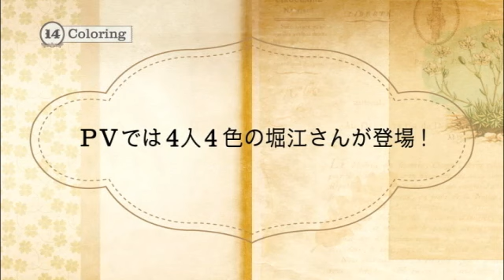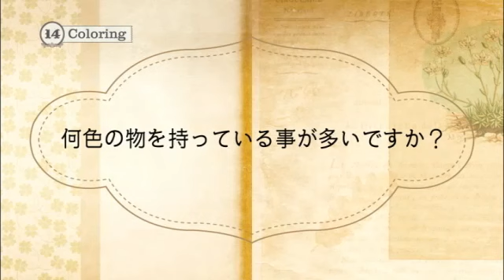【「BEST ALBUM」9月20日発売！】 「Coloring」／堀江由衣 コメント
堀江由衣、9月20日のお誕生日に初のベストアルバムが発売！！
リリース記念として「BEST ALBUM」初回限定盤のDISC1に
収録されるシングル曲にまつわるコメントを特別公開中♪

BEST ALBUM【初回限定盤】

2012年9月20日発売
品番：KICS-91819～91820
税込価格￥3,500（税抜価格￥3,333）

外箱、紙ジャケット（CD2枚組）、68ページ上製本写真集、ブックレット、
シングルタイトルデザインステッカー(15種類のうち1種類のランダム封入)、
堀江由衣ライヴ参加応募券封入

■DISC1
1.Love Destiny　（テレビアニメ「シスター・プリンセス」オープニング主題歌／2001年）
2.キラリ☆宝物　（OVA「ラブひなAgain」オープニング主題歌／2002年）
3.ALL MY LOVE　（テレビアニメ「陸上防衛隊まおちゃん」オープニング主題歌／2002年・ラジオ堀江由衣の天使のたまご 初代オープニングテーマ）
4.心晴れて 夜も明けて　（テレビアニメ「十兵衛ちゃん2～シベリア柳生の逆襲～」エンディング主題歌／2004年）
5.スクランブル　（テレビアニメ「スクールランブル」オープニング主題歌／2004年）
6.ヒカリ　（テレビアニメ「いぬかみっ!」オープニング主題歌／2006年）
7.Days　（テレビアニメ「ながされて藍蘭島」オープニング主題歌／2007年）
8.恋する天気図　（テレビアニメ「ながされて藍蘭島」エンディング主題歌／2007年）
9.バニラソルト　（テレビアニメ「とらドラ!」前期エンディング主題歌／2008年）
10.silky heart　（テレビアニメ「とらドラ!」後期オープニング主題歌／2008年）
11.YAHHO!!　 （テレビアニメ「かなめも」エンディング主題歌／2009年）
12.インモラリスト　（テレビアニメ「ドラゴンクライシス!」オープニング主題歌／2011年）
13.PRESENTER　（テレビアニメ「DOG DAYS」エンディング主題歌／2011年）
14.Coloring　（テレビアニメ「パパのいうことを聞きなさい!」エンディング主題歌／2012年）
15.夏の約束　（テレビアニメ「DOG DAYS´」エンディング主題歌／2012年）

■DISC2
1.桜
2.この指とまれ　（ラジオ「堀江由衣の天使のたまご」初代エンディングテーマ）
3.翼　　（テレビアニメ「シスター・プリンセス」エンディング主題歌／2001年）
4.お気に入りの自転車
5.Angel恋をした　（ラジオ「堀江由衣の天使のたまご」２代目エンディングテーマ）
6.Romantic Flight（ラジオ「堀江由衣の天使のたまご」２代目オープニングテーマ）
7.It's my style　（テレビアニメ「陸上防衛隊まおちゃん」エンディング主題歌／2002年）
8.A Girl in Love　（DVD　シスター・プリンセスRePure Characters 咲耶）
9.笑顔の連鎖
10.マッシュルームマーチ
11.Say cheese！　（テレビアニメ「ながされて藍蘭島」エンディング主題歌／2007年）
12.ずっと
13.JET!!
14.CHILDISH♡LOVE♡WORLD
‹Bonus Track›
HAPPY SNOW

堀江由衣アカウント：@kuronekounion
スタッフアカウント：＠horieyui_staff